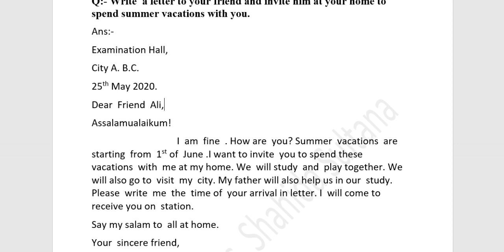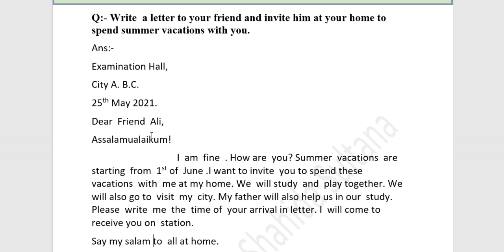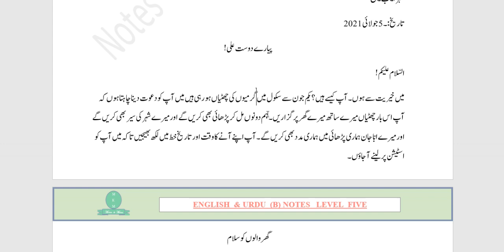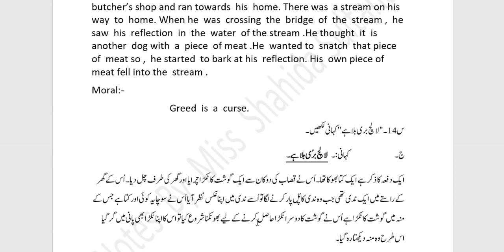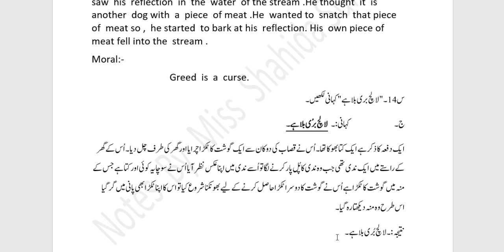Greedy Dog story, Letter to friend for inviting spend vacations with you at ur home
Eng B + Urdu B